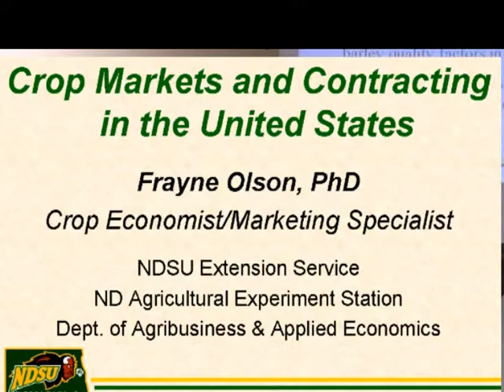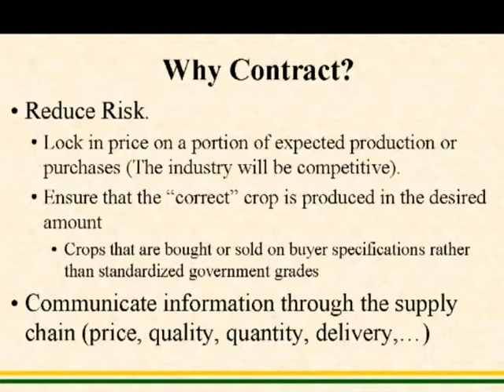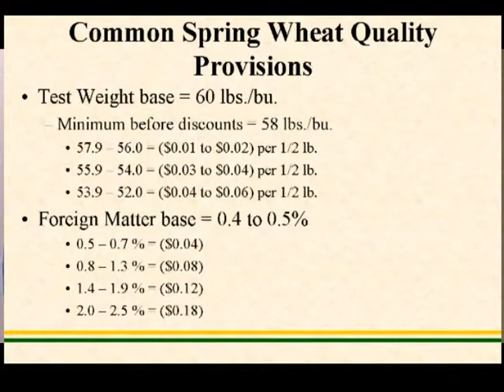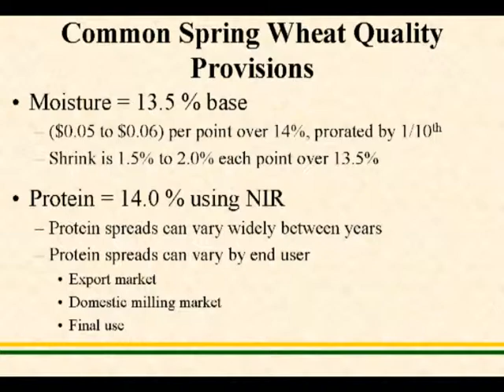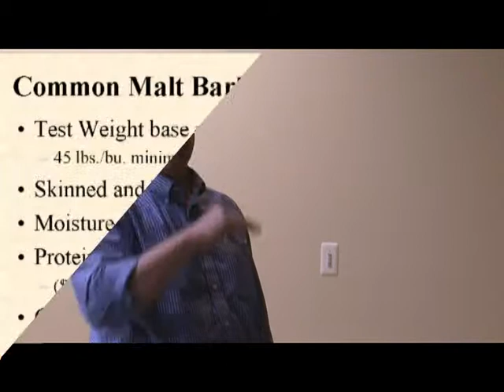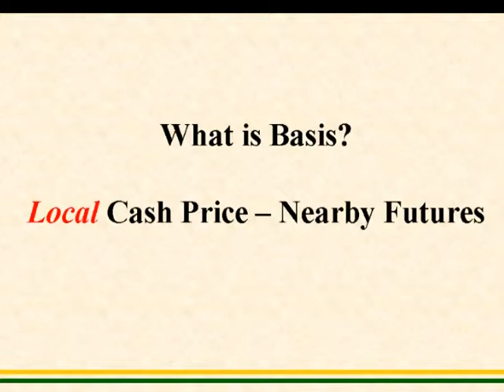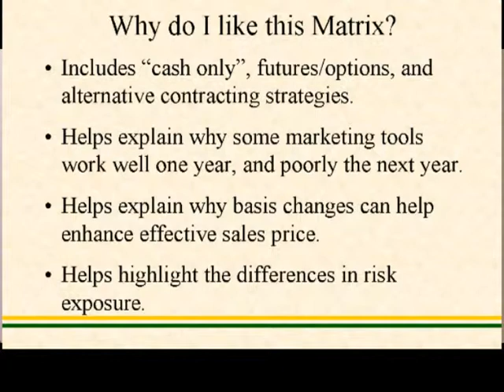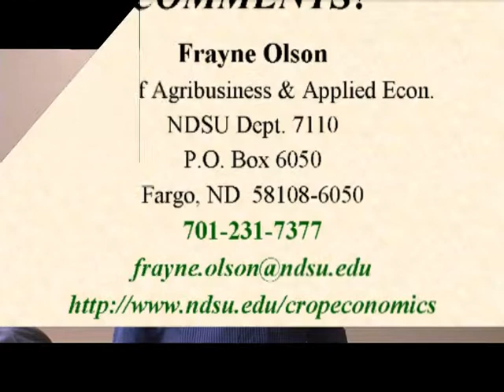Understanding & Adapting to the New Cereal Grains Marketing Environment - Yorkton April 3, 2012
The Agricultural Producers Association of Saskatchewan (APAS) in cooperation with the Market Prospects project of the University of Saskatchewan's Department of Bioresource Policy, Business & Economics (PBE) presents Understanding and Adapting to the New Cereal Grains Marketing Environment, featuring Dr. Frayne Olson, Crops Economist and Marketing Specialist at North Dakota State University (NDSU) Extension Service in Fargo, North Dakota.

In a recent (March 24, 2012) Market Prospects interview on CTV's Farmgate program, Dr. Olson outlined some of the challenges and opportunities that Western Canadian farmers face as they plan for the upcoming growing season.

"One of the first things I tell US farmers is to be careful when they read their contracts and to clearly understand what all of the contract provisions are -- and if you don't understand -- ask a lot of questions," said Dr. Olson. "There's nothing wrong with asking lots of questions and making sure that you're very clear about what kind of expectations are being made on both sides of the desk." (Complete program interview available for viewing

This public seminar took place on April 3, 2012. at the Gallagher Centre, Yorkton, SK

Dr. Olson specializes in crop marketing and risk management at NDSU, with collaborative work in agribusiness management and farm management.  In 2007 he completed his PhD in Agricultural Economics at the University of Missouri and then worked in the Department of Economics at Iowa State University until August 2008, where he conducted outreach programs for marketing and farm supply cooperatives and agricultural producers. Dr. Olson has farmed for many years in eastern North Dakota.

Doug Faller, Policy Manager at APAS stated, "This IS a new marketing environment and our producers need to know what alternatives they have."

-30-

Funding for this project has been provided by Agriculture and Agri-Food through adaptation funding. In Saskatchewan, adaptation funding is delivered by the Agriculture Council of Saskatchewan (ACS) Inc.